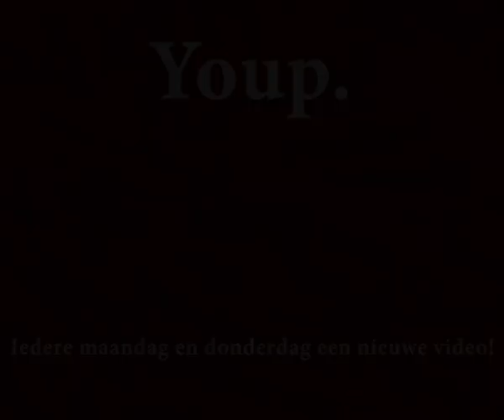Youp van 't Hek - Ik ben toch niet debiel! (Oudejaarsconférence 1989)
Bekijk hier de volledige voorstelling

In de 'Oudejaarsconference 1989' vertelt Youp van 't Hek het verhaal van een zwerver die nooit zal zwerven.